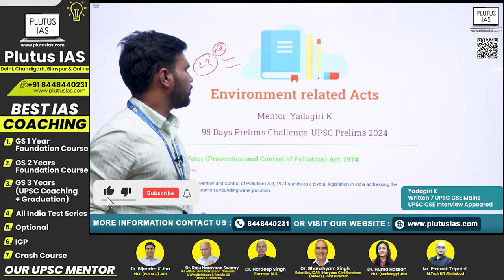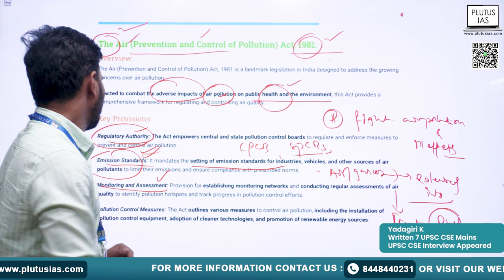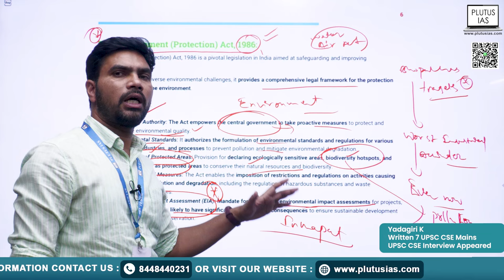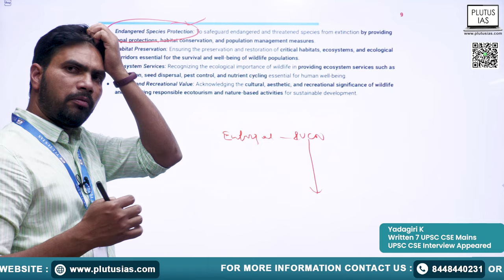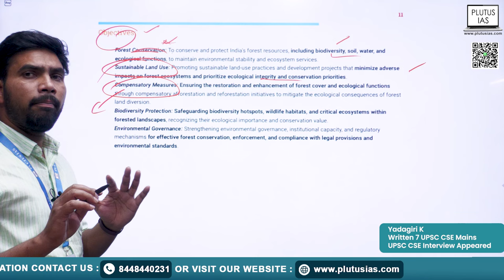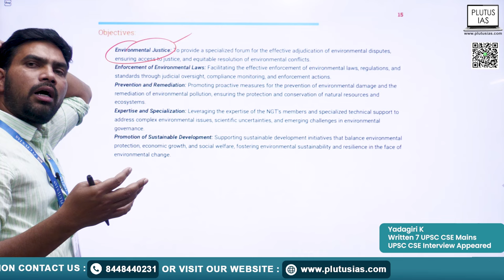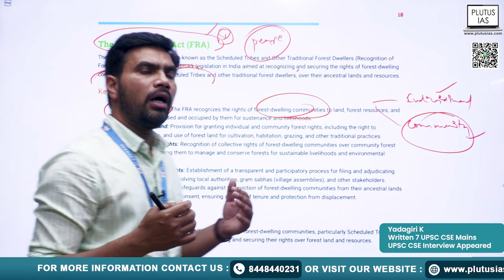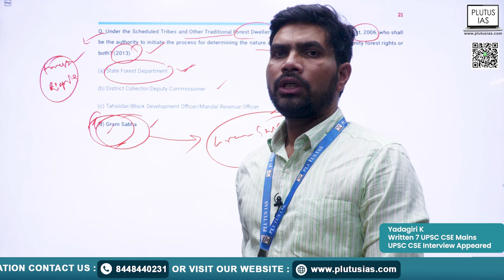Crack UPSC Prelims: Environment Related Acts | 95 Days UPSC Prelims Challenge | Plutus IAS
Welcome back to Plutus IAS's 95-Day UPSC Prelims Challenge! In today's session, Yadagiri, who has written 7 UPSC CSE Mains and appeared in the 1st UPSC CSE Interview, dives into the crucial topic of Environment Related Acts. Understanding these acts is vital for achieving the UPSC Prelims. Join us as we unravel the intricacies of environmental legislation, providing you with the knowledge necessary to excel in your exam.

Plutus IAS Ecology & Environmental Printed Book

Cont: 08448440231